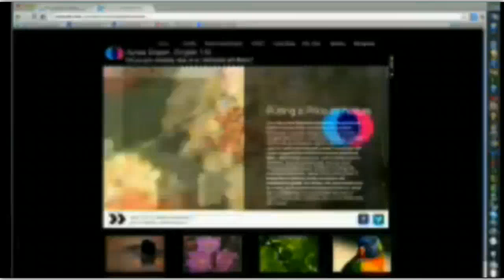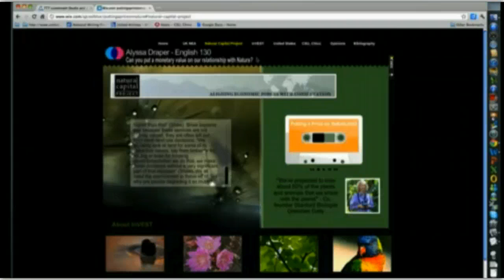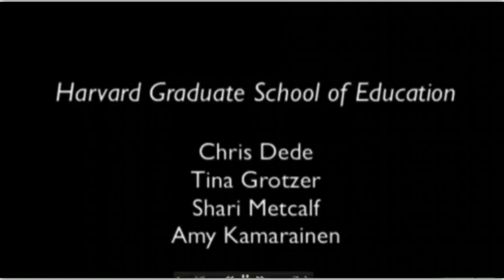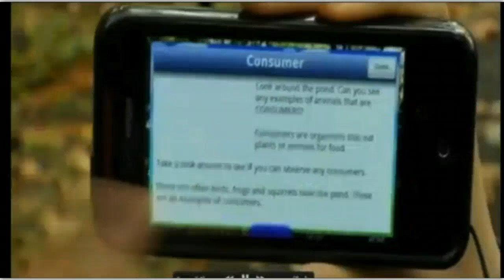Teachers281-2012-1-25 Digital Learning Day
Teachers Teaching Teachers #281 - January 25, 2012